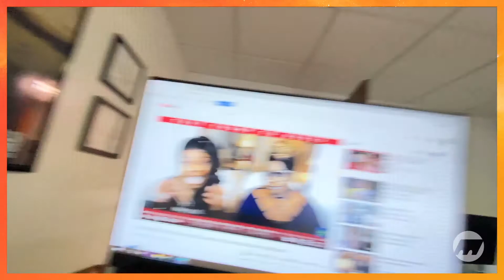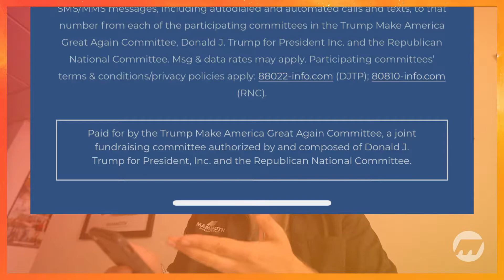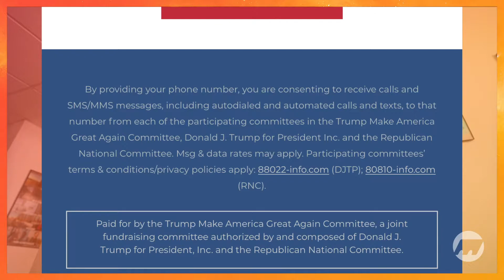Politics and Advertising: Be Careful With Your Information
The relationship between politics and advertising is always interesting. Here we look at a Super PAC's strategy for building a list.

We're a full service marketing agency based in Fairbanks, Alaska that specializes in getting small, local businesses noticed.